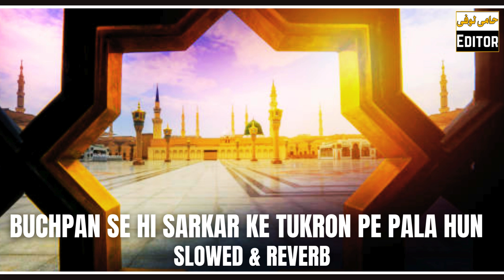Buchpan se hi sarkar ke tukron pe pala hun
All right to music Naat 🎶 label com.& No copyright infingement intended
use of this & intended to showcase the creativity Of This Artist Involved.
New naats of the conversation and subscribe to our channel.Stay informed  of new naat slowed & reverb and subscribe to our channel.Subscribe to our channel to stay updated on new videos.Get all the latest updates by new naats to our channel.
💕Muslimah💕
Your well wisher💫
Religious person🙏
Fun luving❤️
Youtuber🔻
ɪ ɴᴇᴇᴅ ᴍᴏʀᴇ ʜᴀᴛᴇʀꜱ,ᴀʟʜᴀᴍᴅᴜʟɪʟʟᴀʜ ᴊᴜꜱᴛ ᴏɴᴇ ꜱɪꜱᴛᴇʀ ʟᴏᴠᴇ ᴍᴇ.
Ae Allah! Tera shukar hai tu ne khair-o-afiat se nai subha ata fermai. Ae Pak Perwardegar! ham sab ke eeman, jaan, maal, izat-o-aabro ki hifazat ferma. Ameen.
»»——★ /Social Media Link\ ★——««
Recent Video Upload:
Most Popular Naats:
lofi naat
slowed and reverb naat
top 10 naat
top 5 naat slowed reverb
all naat
bass boosted naat
mashup naat
naat lofi
naat new
naat slowed and reverb
naat slowed reverb
naate lofi slowed reverb
naate sarkar ki parta hoon main slo...
New naat
 New Naat Status
 Naat status
 Naat status2023
 New Lofi Naat
 Hafiz Tahir Qadri Naat Status
 New Naat Hafiz Tahir Qadri
 New Naat Status hafiz Tahir Qadri
 Gulam Mustafa Qadri
 Gulam Mustafa Qadri Naat
 Gulam Mustafa Qadri New Naat
 Slow Reverb Naat
 Slow Reverb Lofi Naat
 Slow reverb naat status
 Slow Reverb Lofi Naat Status
 Lofi Naat
 Lofi Naat Status
 Lofi Naat Status 2023
 Only Lofi Naat
 Only Lofi Naat Status
 New Manqabat
 New Manqabat 2023
 Non Stop Naat Mashup
 New Naat Mashup
 Naat Mashup
 New Naat Mashup 2023
 Naat Mashup 2023